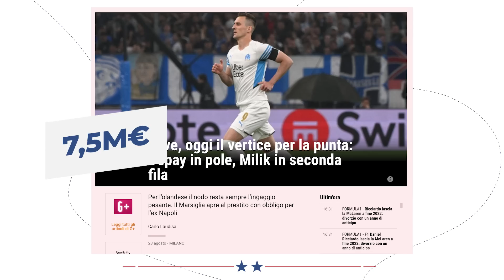L'ÉNORME COUP de PRESSION des indésirables au PSG | JT Foot Mercato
Au programme de ce JT Foot Mercato : Nottingham Forest n'en fini plus de recruter, Memphis Depay pourrait revenir en Premier League et les officiels du jour.

00:00 Teaser
00:27 Les indésirables du PSG
01:51 L'ultime défi de Ramos
02:38 La question du jour
02:56 N.Forest s'attaque à la L1
04:46 Depay courtisé
05:29 Les officiels du jour